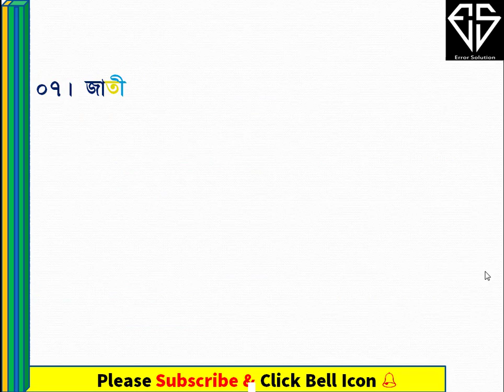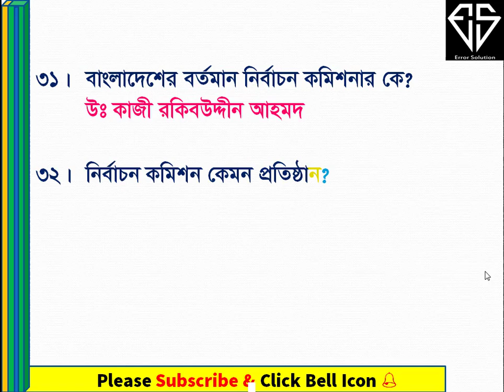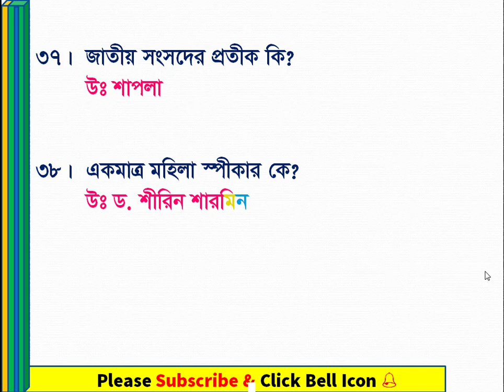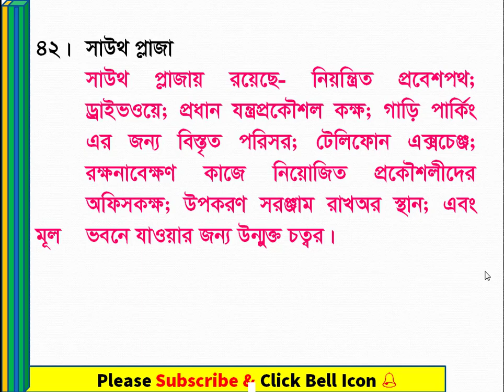জাতীয় সংসদ থেকে বার বার চাকরী পরীক্ষায় আসা প্রশ্নপর্ব। National Parliament House Related Question.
আসসালামু আলাইকুম ভিউয়ার্স এরর সল্যুশনে আপনাকে স্বাগতম, আমাদের আজকের ভিডিওতে থাকছে বাংলাদেশ জাতীয় সংসদ সম্পর্কিত প্রশ্নাবলী যা যে কোন চাকরি পরীক্ষার জন্য গুরুত্বপূর্ণ প্রশ্নপর্ব।জাতীয় সংসদ সম্পর্কিত সাধারণ জ্ঞান।